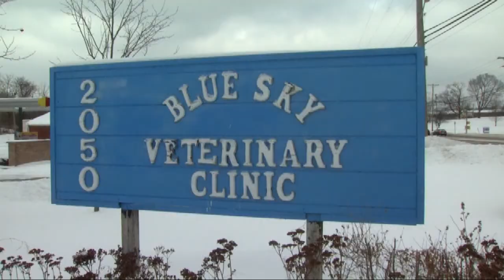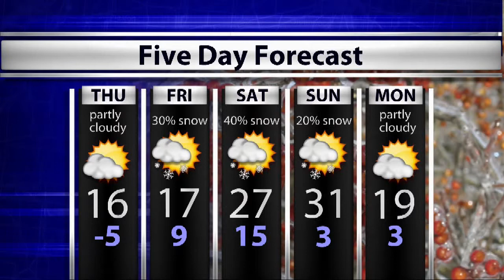WTIU Newsbreak, February 5, 2014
WTIU's Joe Hren reports on concerns about pets enduring the winter weather, as well as a look into the 5-day forecast.